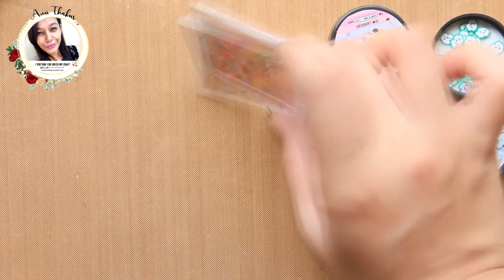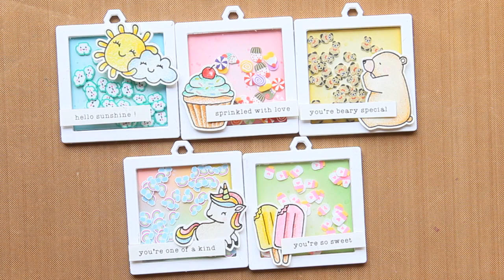SHAKER TAGS EASY WAY by crafter anu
You can directly go to these links to purchase the supplies you wish for !